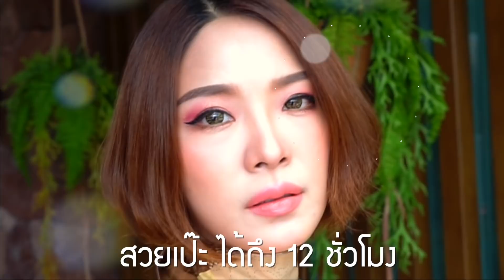มาแล้ว😍 ไอเท็มแต่งหน้าเด็ด ครึ่งปีแรก2018 ไปชมกันเลย!!!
1 สิ่งที่แย้รีวิวไปอาจจะไม่ใช่ The Best ของทุกคน และความ The Best ของแย้นั้นอยู่ที่กาลเวลาด้วย
2 วันนี้สิ่งที่แย้ใช้อาจดีที่สุดในชีวิต แต่ในอนาคตแย้อาจจะเจอสิ่งที่ใช่ ที่เหมาะกับตัวแย้เองมากกว่านี้ด้วย
3 Skincare เป็นเรื่องละเอียดอ่อน บางชนิดอาจก่อให้เกิดอาการแพ้ในบางท่านก็ได้
4 การบอกสถานที่ซื้อไม่เกี่ยวกับผลประโยชน์ใดๆของแย้ แต่บอกเพื่อประโยชน์ของผู้บริโภค
5 รีวิวต่างๆ ไม่ได้มีสปอนเซอร์เสมอไป หากมีสปอนเซอร์แย้จะแจ้งไว้ในวิดิโอ
6 ขอให้มีความสุขกับการดูวิดิโอและตัดสินใจเลือกซื้อผลิตภัณฑ์เท่าที่จำเป็นเท่านั้น เพราะผลิตภัณฑ์บางอย่างอาจจะดีกับตัวแย้ อาจจะแพ้กับคนอื่นได้